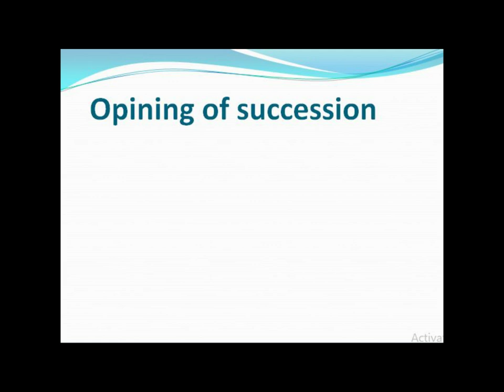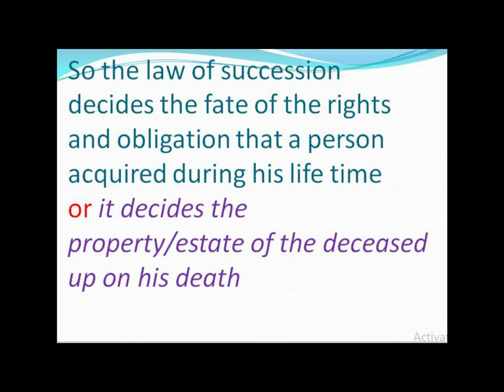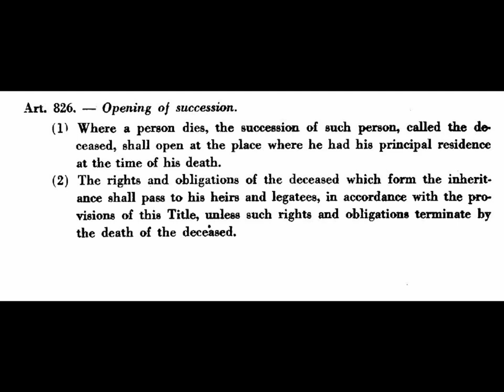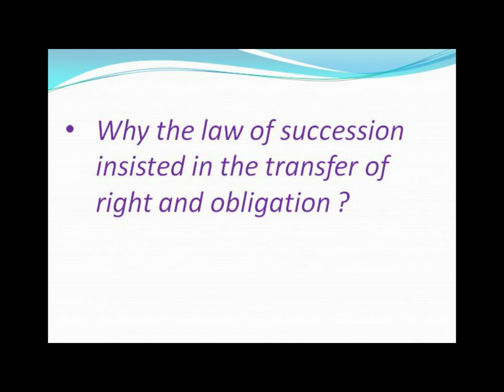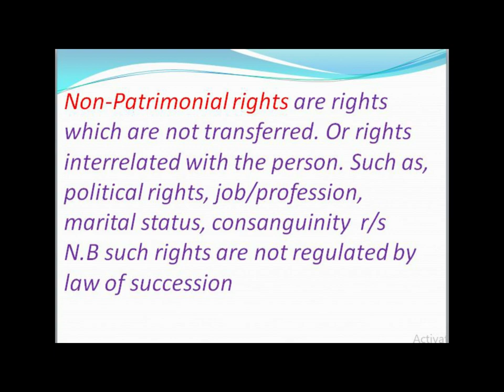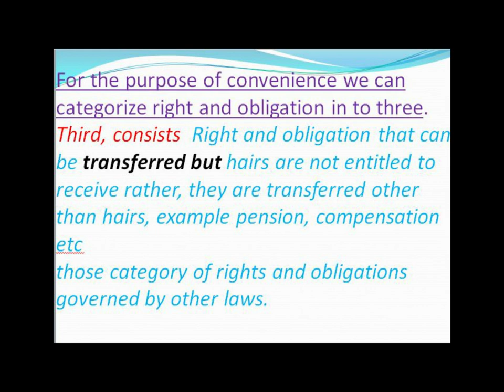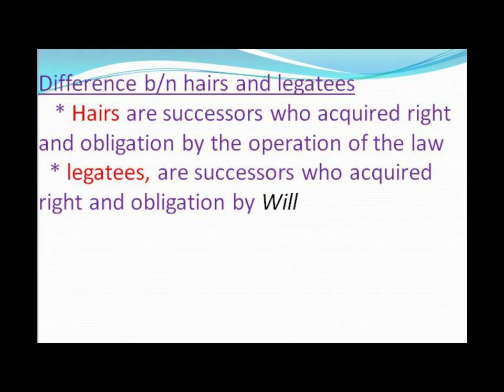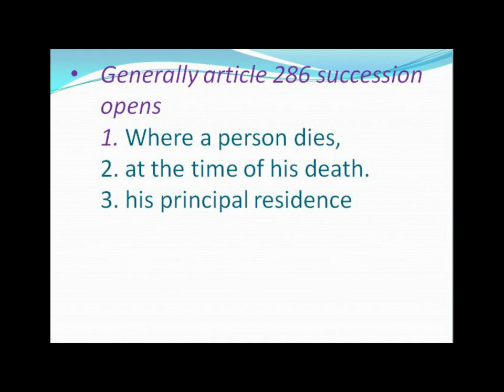Law of Succession|| የውርስ ህግ ክፋል- 1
Hello Hello our YouTube Channel Family, you have been posting on our inline and comment tab that you are learning about the tutorials we are releasing on our channel. Thank you. If you would like to know more about the subjects you would like to have in the future, we will accept the offer and pass it on to you.
We believe that these courses will be helpful to students studying at various universities, and especially to students taking exit exams. So, dear family of our channel, we would be very happy if you could suggest to students who have not had the opportunity to do so by subscribing, Sharing  and liking our You Tube channel.
ሰላም ሰላም ውድ የሎው ስኩል ሶሳይቲ የዩቱብ ቻናል ቤተሰቦች እንደምን ቆያችሁ በቻናላችን በምንለቃቸው ቲቶሪያሎች እየተማራችሁበት እንደሆነ በውስጥ መስመራችን እንዲሁም በኮሜንት ታባችን ላይ አድርሳችሁናል፡፡ እናመሰግናለን ፡፡ በቀጣይ ወደ እናንተ እንዲደርሱ የምትፈልጓቸውን የትምህርት አይነቶች ብትጠቁሙን ጥቆማውን ተቀብለን ወደናንተ እናደርሳለን፡፡
እነዚህ ትምህርቶች በተለያዩ ዩኒቨርሲቲ በመማር ላይ ለሚገኙ ተማሪወች በይበልጥ ደግሞ የመውጫ ፈተና ለሚወስዱ ተማሪዎች እገዛ እንደሚያደርጉ እናምናለን፡፡ በመሆኑም እናንተ ውድ የቻናላችን ቤተሰቦች ሸር፤ሰብስክራይብ እንዲሁም ላይክ በማድረግ እድሉል ላላገኙ ተማሪዎች እንዲማሩበት ብትጠቁሟቸው ደስታችን የላቀ ነው፡፡